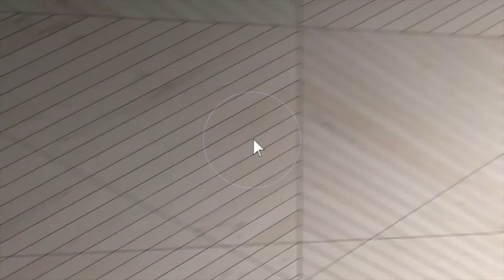425 Old Fayetteville Rd, Freeburg, IL 62243